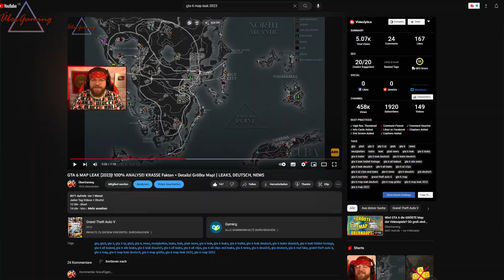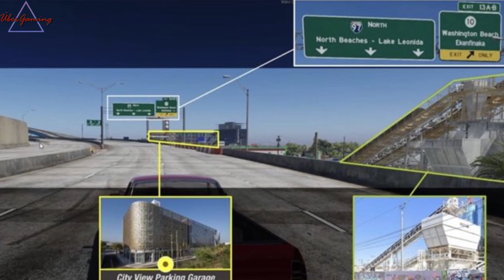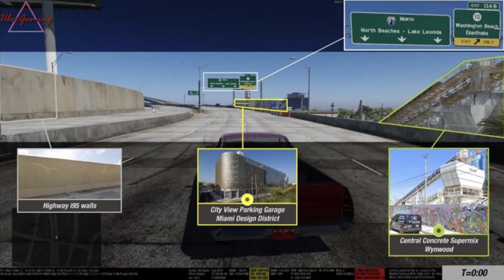SO KRASS wird GTA 6! GEHEIME Details + ANALYSE! ECHTE MIAMI ORTE!| LEAK, DEUTSCH, NEWS, GAMEPLAY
Jeden Tag Videos + Shorts!

GTA 6 geht dann an DICH und das pünktlich zum Release!
Das ganze natürlich mit einer LIVE Auflösung,
mehrmals und für alle Plattformen möglich

2. Lass ein Like da! (Für den Support!)
3. Teile das Video mit deinen Freunden, je öfter desto besser!
(So können die auch beim Gewinnspiel mitmachen)!

Die Gewinner werden auch für immer, hier in der Videobeschreibung verlinkt!
(Egal ob Insta, YouTube oder was auch immer gewünscht ist!)

DAS GANZE WIRD DANN NATÜRLICH KONTROLLIERT!